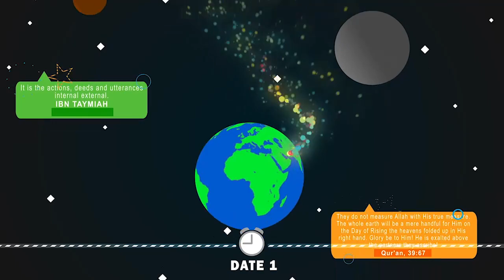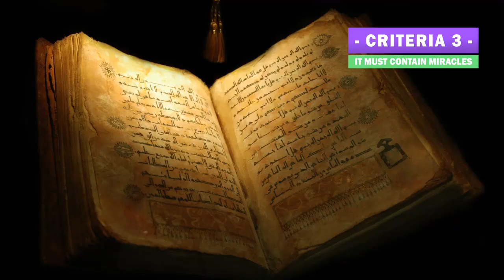Module 2/ The need for and miracle of revelation part one.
Highlights

The Necessity of Revelation
Why Humans can’t just rely on their instincts
Humans as Cosmic Orphans
The 3 Criteria for Revelation